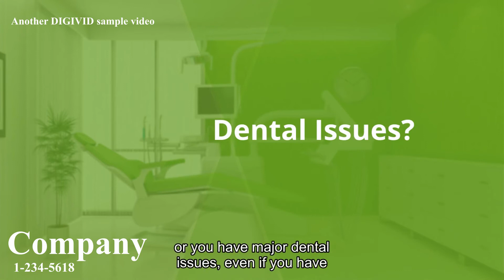Dentist -VIDEO B1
This video features a static background with fixed script, delivered by a professional voice artist. The video has no onscreen spokesperson. An additional feature is the DISPLAY OF SUBTITLES in the lower third of the screen.  It also includes a soft music background; as well as overlay text relative to the spoken script. It also features a reminder Outro.